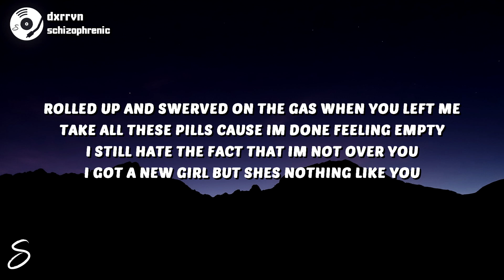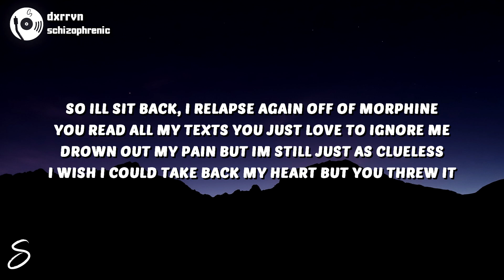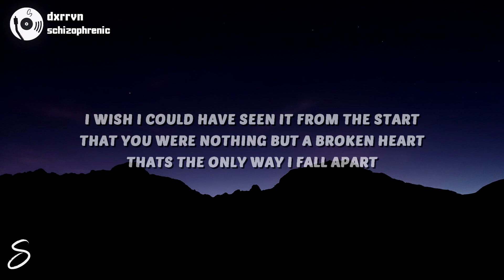dxrrvn - schizophrenic (Lyrics)